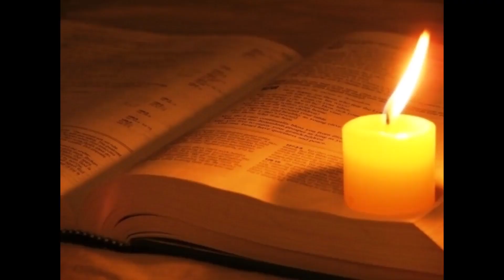6 9 TO MEET SUCH A MAN By Linda D Spence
6 9 TO MEET SUCH A MAN By Linda D Spence